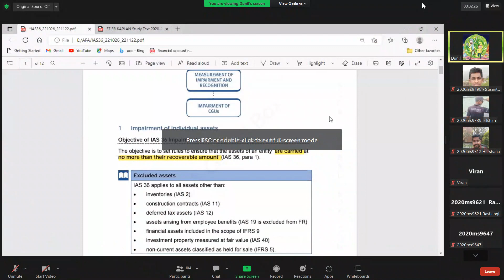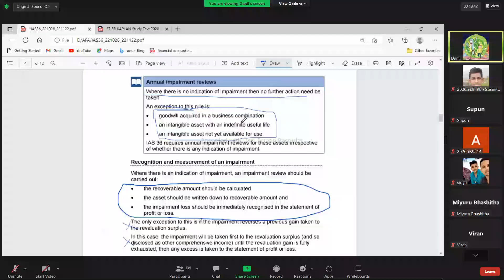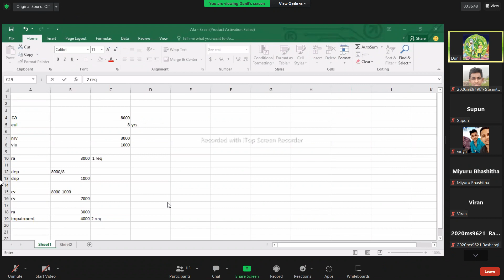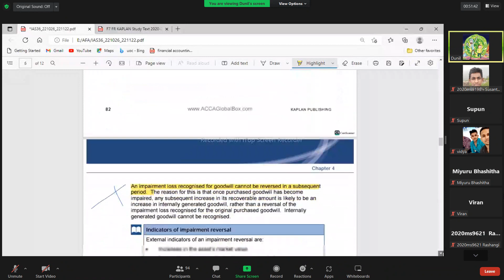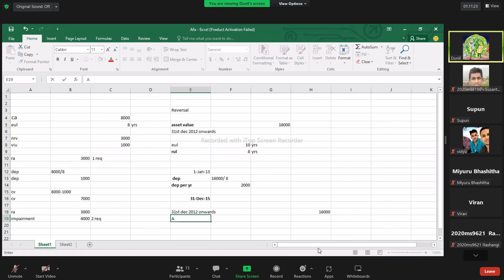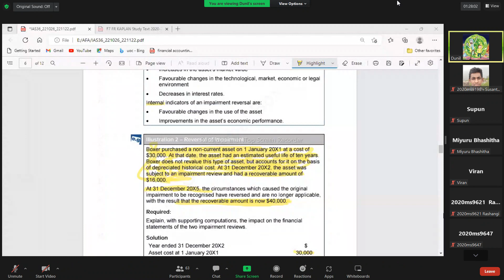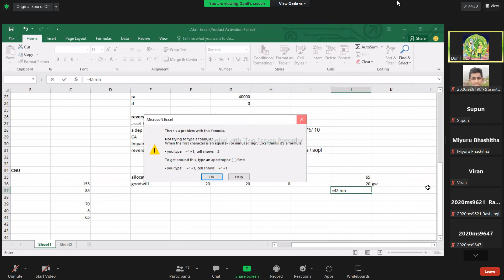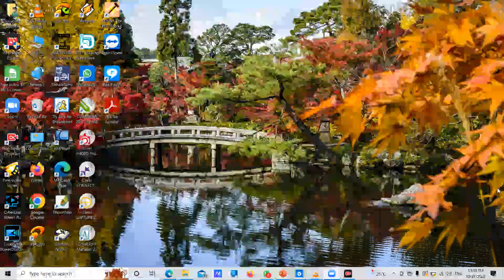LKAS 36 | Impairement of Assets | Dunil Somanayake | UOC Kuppi